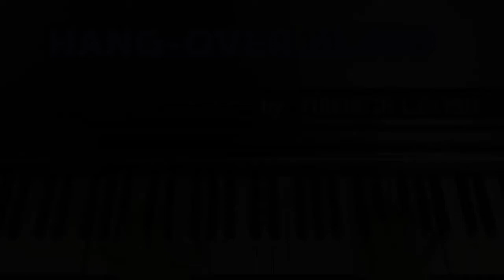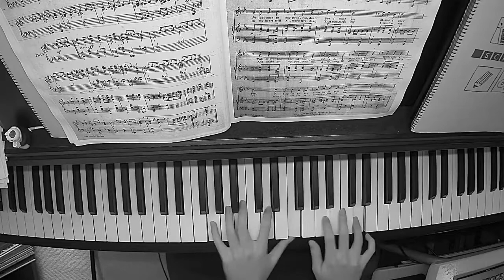Ragtime piano【HANG-OVER BLUES】by LEO GORDON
今回はLEO GORDON作曲のHANG-OVER BLUESを演奏してみました。